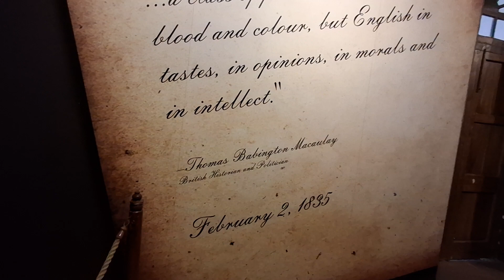In Redfort undivided India information in Museum New Delhi(3)